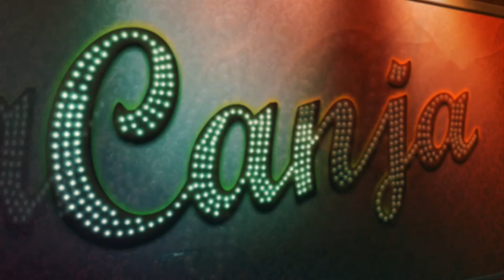Rosas de Ouro - Abre-te Sesamo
Escola de samba paulistana campeã do carnaval em 2010 se apresenta no estúdio iG